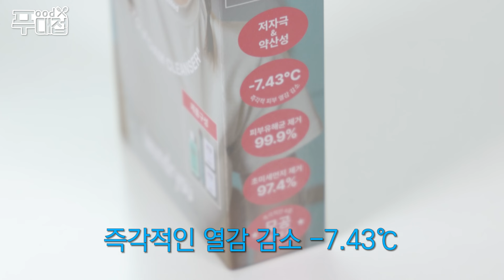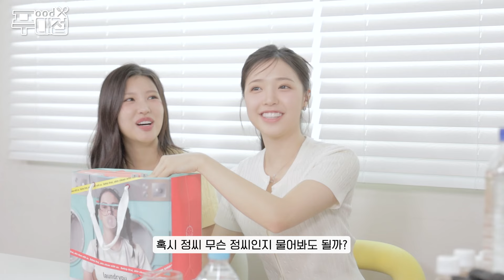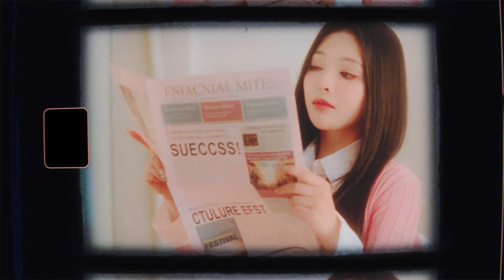[SUB] 예쁜 고등학생들이 아니였구나?! 🚨걸그룹 캔디샵 (푸대접) EP.1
용형이 13년만에 만든 걸그룹🧡 ' 캔디샵 '
캔디샵만의 매력에 빠져보세요 🤽‍♂️
리더 소람이의 생일을 축하합니다 🎊
맛있는 음식, 셀럽의 데일리 아이템, 재밌는 토크
전부 꾹꾹 눌러 담은 '푸대접' 많관부 😁
매주 목요일 오후 8시 기대해주세요:) 📢

목 위 쪽 열감으로 생긴 여드름과 탈모 🥵
올리브 영 1등 클렌징 폼 페이스가글로 1차 피부 온도 낮추고 🌊
늘어난 모공은 0.07mm 미세 모공 브러쉬로 2차 클렌징까지💆‍♀️